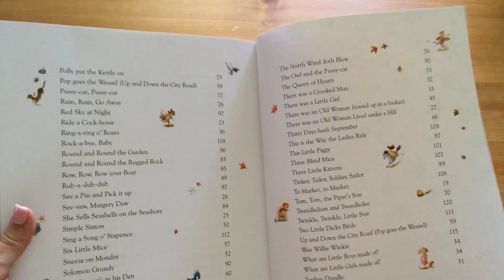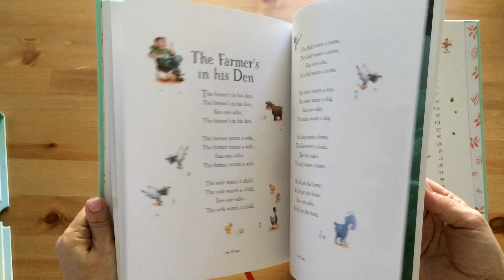Illustrated Nursery Rhymes Slipcase - Usborne